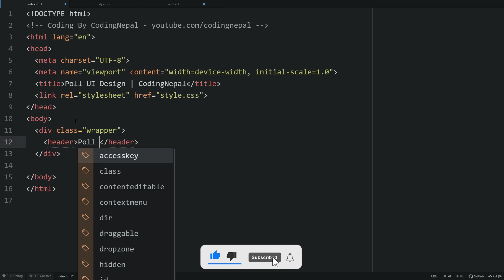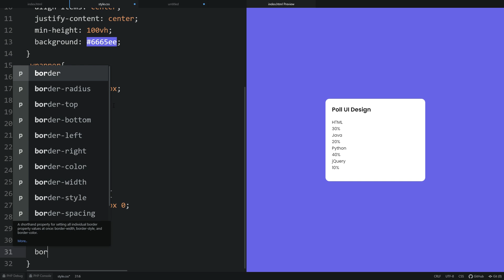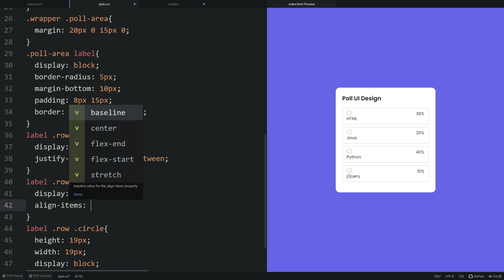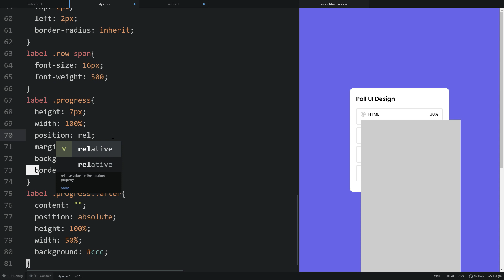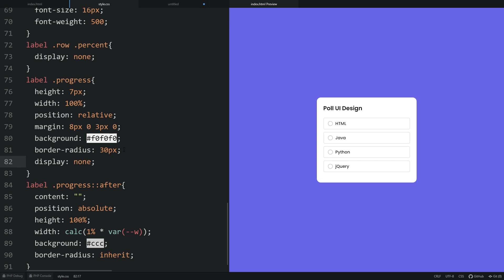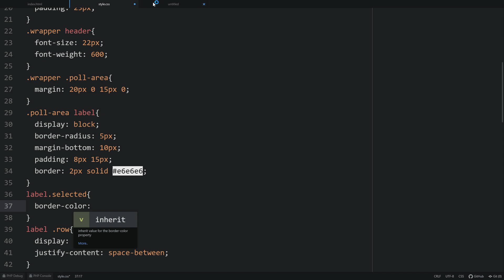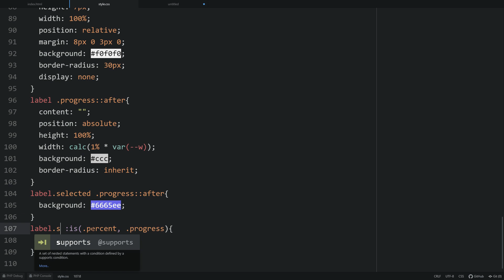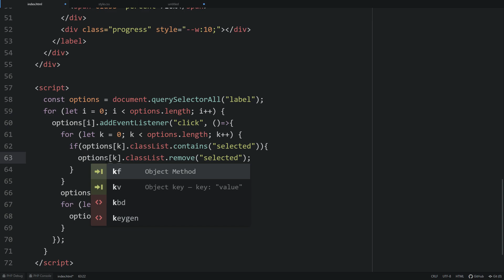Poll UI Design using HTML CSS & JavaScript